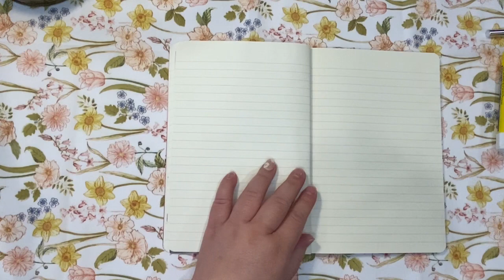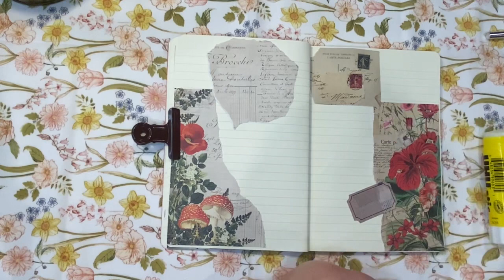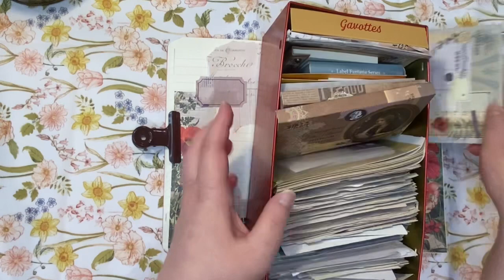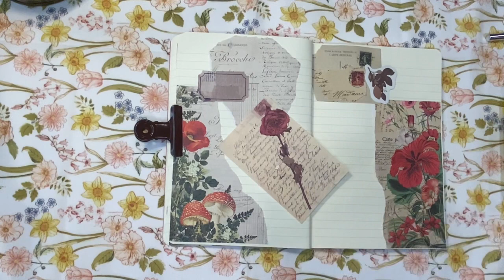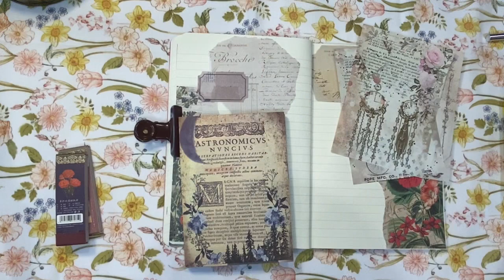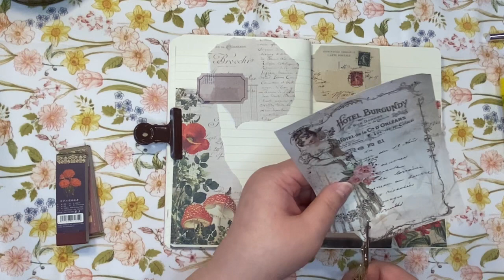Scrapbooking ASMR JOURNAL STICKERS 手帳製作